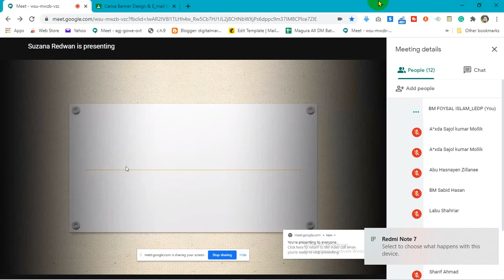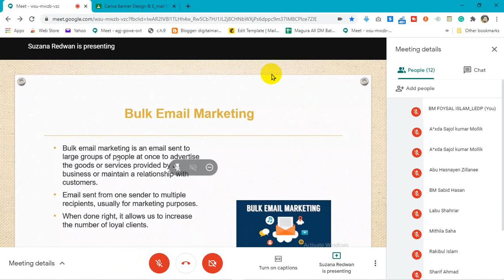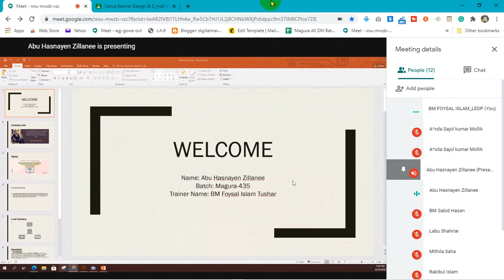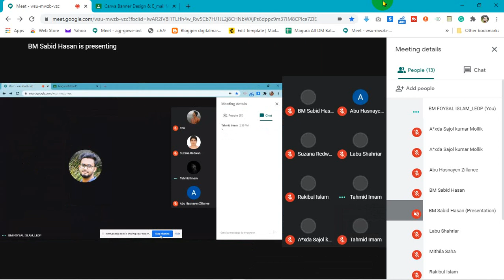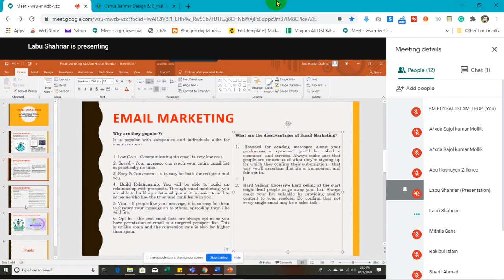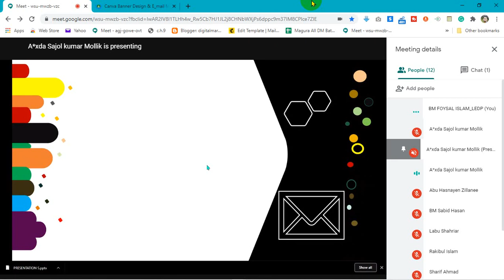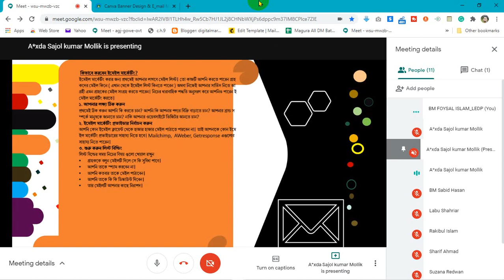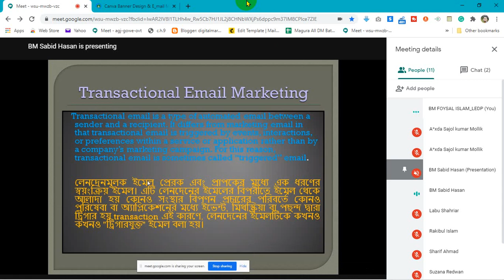Day-40 | LEDP Lot-7 | Digital Marketing | Magura DM-435 | Free Class| Southtech-iSoft-communication